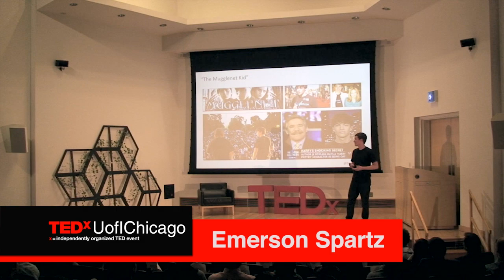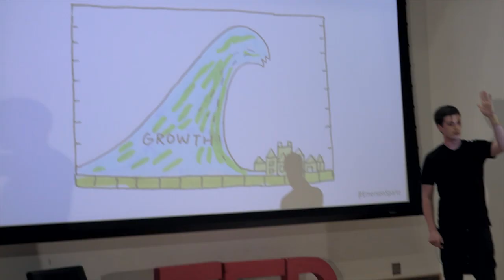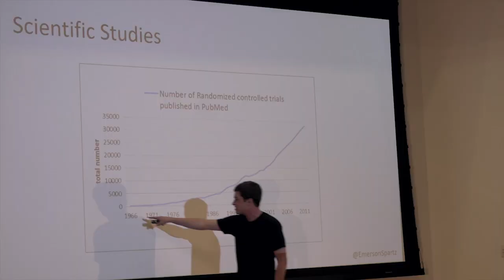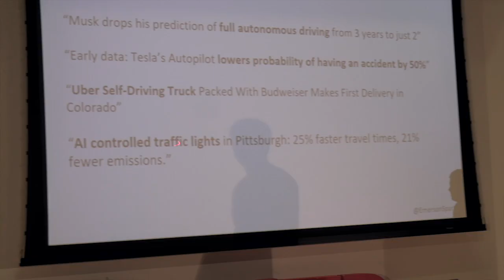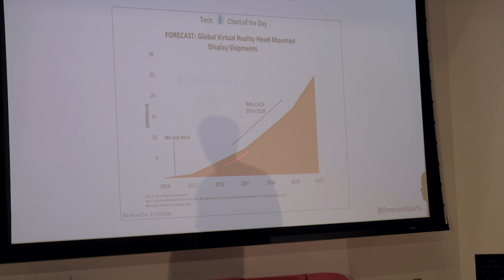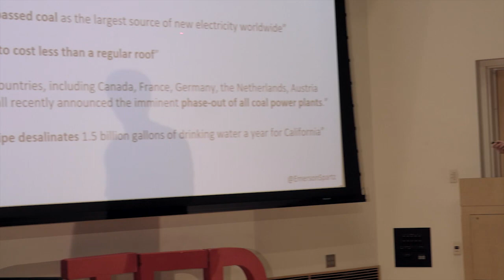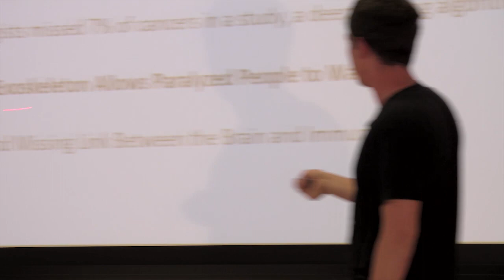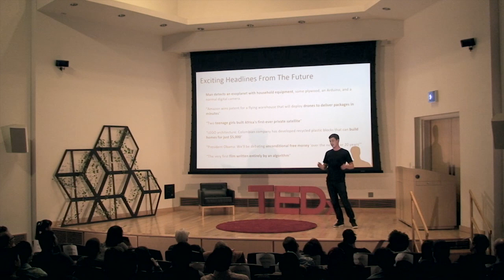88 REALLY Exciting Things That Are Happening Right Now | Emerson Spartz | TEDxUofIChicago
How do you keep up in a world changing so fast? Emerson Spartz, viral media expert and founder of DOSE, shares 88 charts and headlines that will make you feel more optimistic about the future.

Emerson Spartz is the CEO of Dose, one of the world's fastest-growing digital media companies with 50 million unique visitors per month. Dose, the company behind Dose.com and OMGFacts.com, has raised $35 million in funding.Named "The Virologist" by The New Yorker, Spartz is one of the world's leading experts on internet virality and has been featured in major media including the Wall Street Journal, Forbes, Inc, CBS, CNBC, and CNN. At the age of 12, Spartz founded Mugglenet, the #1 Harry Potter site and one of the largest websites of the early 2000s, which attracted 50 million page views per month. Spartz take continuous interest in how things become viral and how to optimize these statistics within digital media companies.